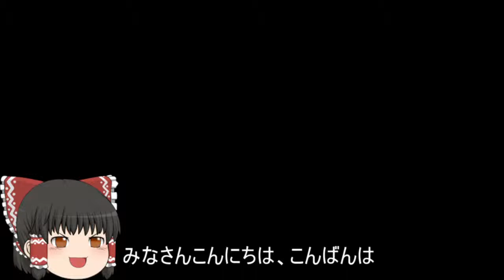機動戦士ガンダムオンライン[ゆっくり実況プレイ]（タクラマカン遺跡）パート444